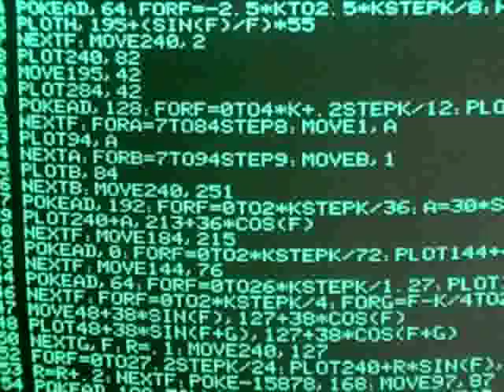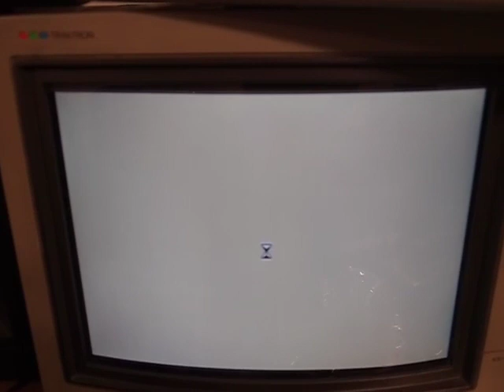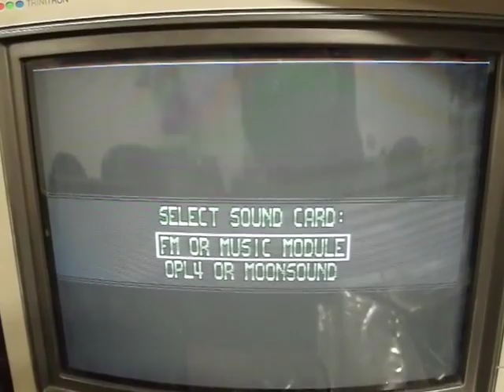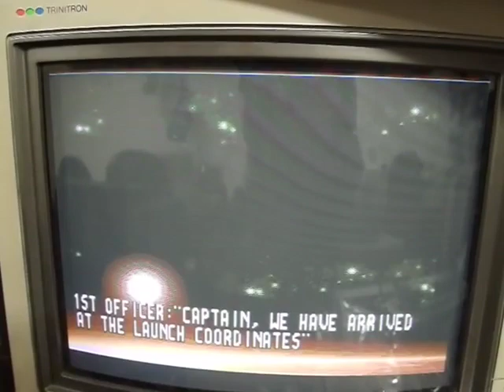VideoCast: MSX Turbo-R a OPL4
Hexadecimální doupě: MSX Turbo-R, hudební cartridge OPL4. Hexadecimal lair: MSX Turbo R, OPL4 sound cartridge